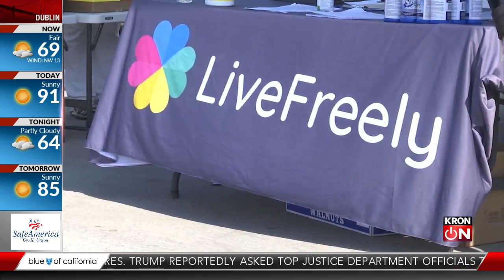COVID-19 vaccines administered at South Bay homeless camp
A coalition of South Bay non-profits is finding success in vaccinated homeless people against COVID-19.